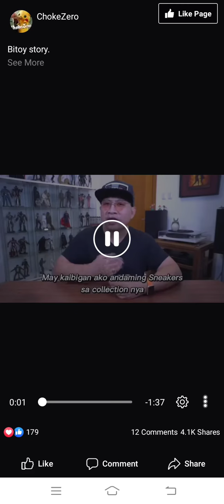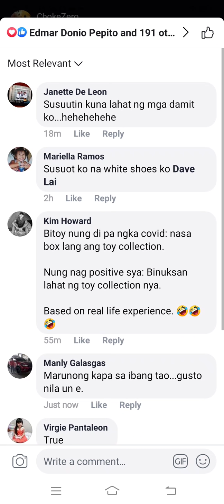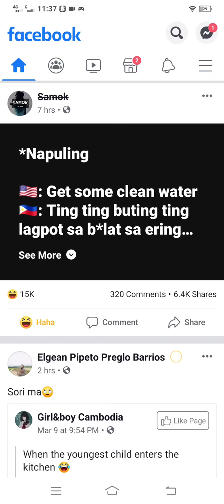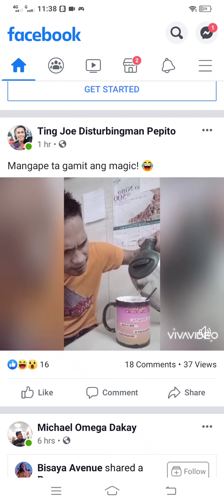itong isipin mo ..the world is temporary ..this is not the true home..♥️